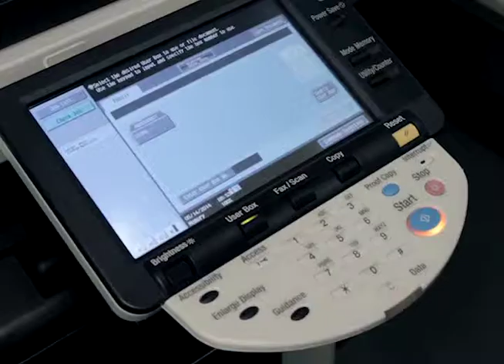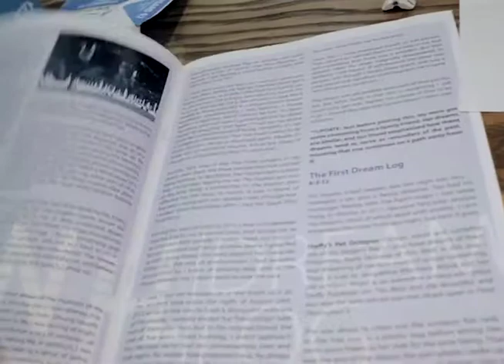Javan Hamilton on "BRCC Today" -- Baton Rouge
4-21-14

This is my edited feature with BRCC's Tammy Brown on "BRCC Today." In the interview, I discuss my graphic design experience, my classes at the Acadian Campus (Capital Area Technical College), as well as my time at the Mid-Cid campus. I am also freelancing for the show, and more can be found at YouTube.com/BRCCToday.

JavanH.wordpress.com
Twitter.com/JJLucash
Plus.google.com/+JavanH
Javan Hamilton @ LinkedIn